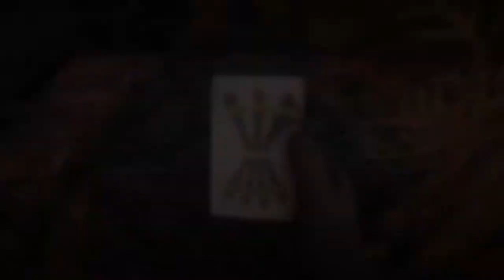Red Dead Online - "A Regular Day" #20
A compilations of adventures, fails, falls and glitches, online with friends.